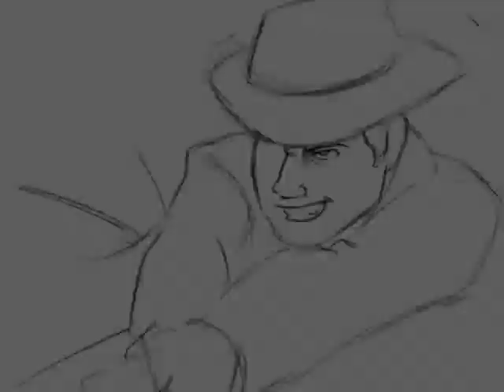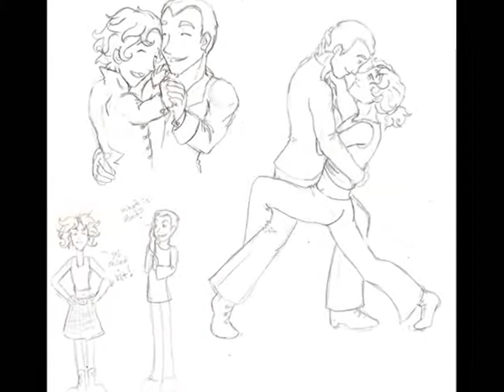Tin Man Fan Art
It's time to pay tribute to all those talented artists out there who decided to use Tin Man as a means of inspiration.

I'm sorry I couldn't use every Tin Man picture, and a very large number are still sitting in my folder. I hope you'll understand.

Thank you to the artists whose pictures I hijacked and used in this video. There were about a million of you, and unfortunately I don't have it in me to write down all your names. So, at large, Thanks!

And this would be the video that was going to be my last video until I made the video right before this video that made me want to make more videos. (O-o "Wait, what--" SILENCE!) I had to tweak it in the beginning and ending, so now it's all set to rock and roll! Hope you like it, I know I do!

Song: Damn Cold Night
Artist: Avril Lavigne ("Ooo, it's another stupid Avril song--" Shut up you.)